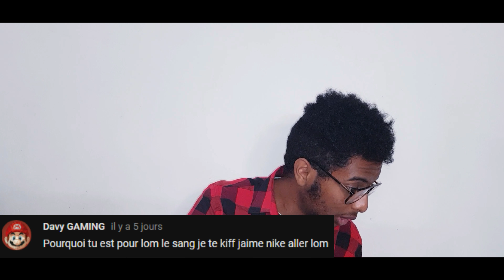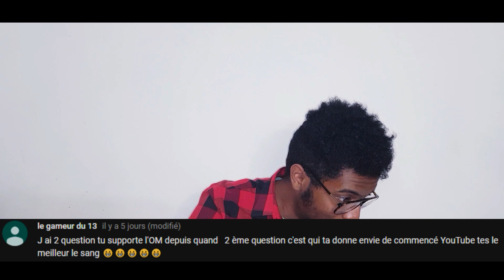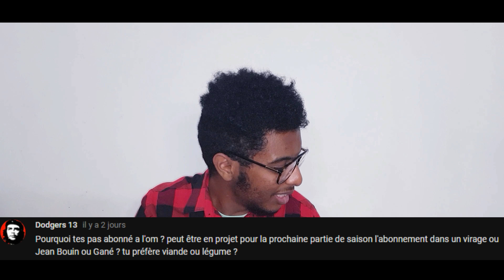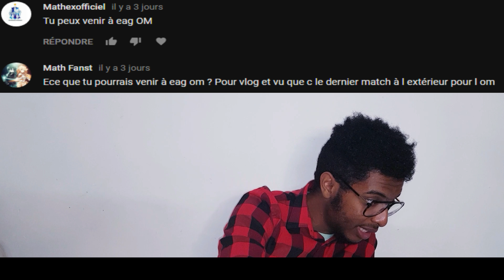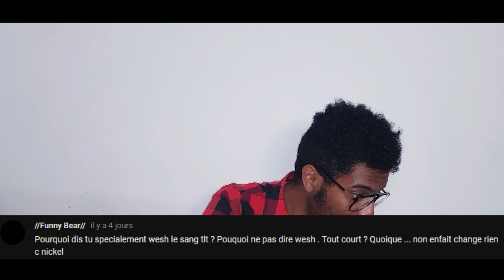FAQ #2 (presque) TOUT SAVOIR SUR ALLAN ALIAS BIG'ALLAN | Partie 1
Wesh les santchooo de la veine et du pancréas, aujourd'hui on se retrouve pour une nouvelle vidéo où je vais voir le match OM CAEN  !

➜➜ BIG ALLAN ←←

 Dans la chaîne Youtube d'Allan du 131 alias Big Allan, vous trouverez dans cette chaîne des vidéos de dégustations, des pranks, des défis, des vlogs mais sourtout des vlogs aux stade Vélodrome pour voir la Team OM jouer à domicile avec Papah Elie alias El Fénomène 13 et Nassamy les sangs.